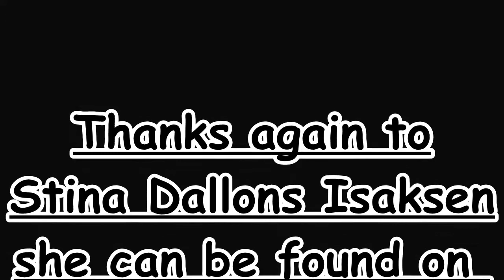Interview with Swing dance instructor Stina Dallons Isaksen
Mr. David has had a lot of different jobs and met a lot of interesting people. Join him as he introduces a few of his friends and learns more about their jobs. Today he talks to Stina Dallons Isaksen, a professional Swing dance instructor. You can find her on Facebook at Stina Dallons Isaksen, Instagram at Stina93446, and on Youtube with The Bathtub Ginnys or search for Stina Dallons. Enjoy!